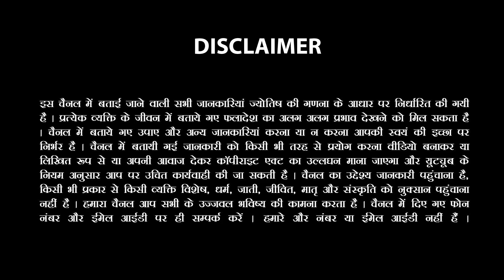21 June 2023 AAJ Ka Rashifal | 21 जून 2023 का राशिफल| Daily Rashifal & Remedies Hindi Sachin Sikka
21 June 2023 AAJ Ka Rashifal | 21 जून 2023 का राशिफल| Daily Rashifal & Remedies Hindi Sachin Sikka
आप दिए गए नंबर पर व्हाट्सएप या कॉल करके बाकी जानकारी प्राप्त कर सकते हैं

ज्‍योतिष में आपकी राशि के अनुसार आपके व्‍यक्तित्‍व, स्‍वभाव और प्रकृति के बारे में बताया जाता है और इन्‍हीं के आधार पर आपके भाविष्‍य की घटनाओं का अनुमान लगाया जाता है। जीवन में करियर, परिवार और स्‍वास्‍थ्‍य जितना ज़रूरी है उतना ही ज़रूरी है प्‍यार यानि लव लाइफ। आज के इस विडियो में आप जानेंगें राशि के अनुसार सभी 12 राशियों की लव लाइफ के बारे में। आप अपनी लव लाइफ में कैसे है? कैसे अपने पार्टनर के साथ व्‍यवहार करते हैं? अपने पार्टनर से आपकी क्‍या उम्‍मीदें होती है? लव को लेकर आपके क्‍या विचार है या आप इस विषय में आप क्‍या सोच रखते हैं? ऐसे सभी टॉपिक आपको इस विडियो में आपको मिलेंगे। ▬▬▬▬▬▬▬▬▬▬▬▬▬▬▬▬▬▬▬▬▬▬▬

New Shorts Channel by Astrologer Sachin Sikka - Follow Me On Other Social Media

For Astrology Services Call or whatsapp us -